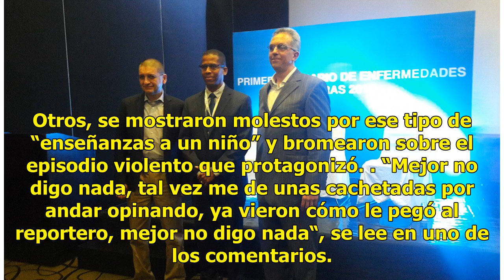Eduardo Yáñez le enseña a insultar a su nieto - El Diario de Yucatán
CIUDAD DE MÉXICO (EL UNIVERSAL).- Eduardo Yáñez publicó en su cuenta de Instagram cómo le enseña a su nieto a hacer una seña obscena para saludar a la prensa. El actor, que en los últimos tiempos ha estado en medio de la polémica tras golpear a un periodista en plena alfombra roja, se mostró orgullo...